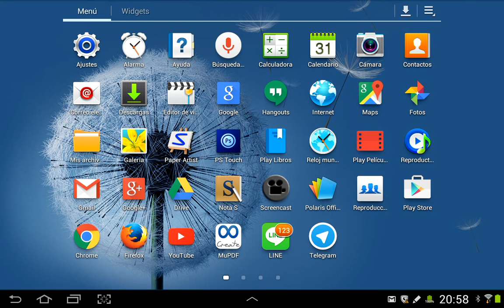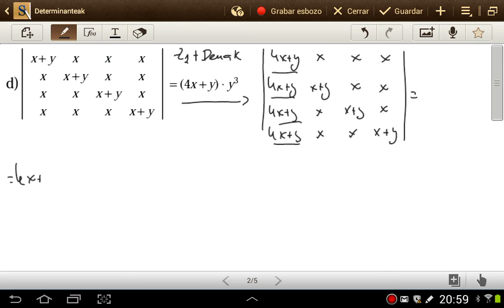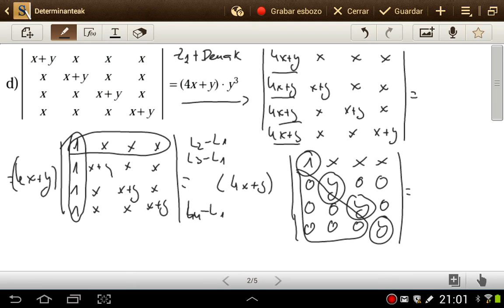Mate II, determinanteak 6 d ariketa